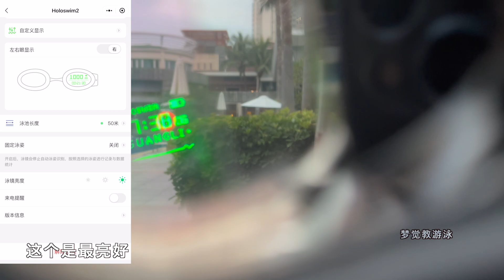智能泳镜都有些什么功能？光粒Holoswim2AR开箱